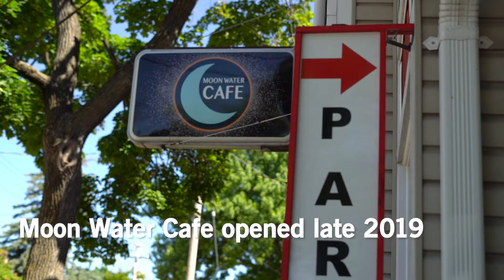Moon Water Cafe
Moon Water Cafe is a comfortable, hyper-local cafe that supplies delicious food, coffee, and beer from local Appleton sources. The cafe opened in 2019 and it's located on Lawe Street.